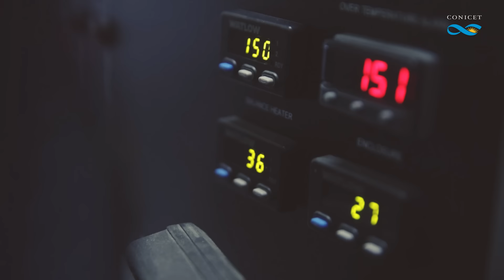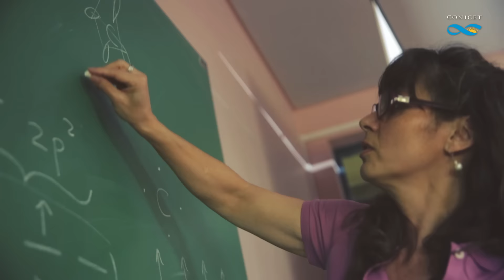Dra. Fabiana Gennari, ganadora del Premio L’Oréal-UNESCO “Por las Mujeres en la Ciencia” 2016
PREMIO L’ORÉAL – UNESCO “POR LAS MUJERES EN LA CIENCIA”
Fabiana Gennari: producción y almacenamiento de energía limpia de manera sustentable
La investigadora del CONICET y su equipo apuestan al desarrollo de energías alternativas con ayuda de la nanotecnología.